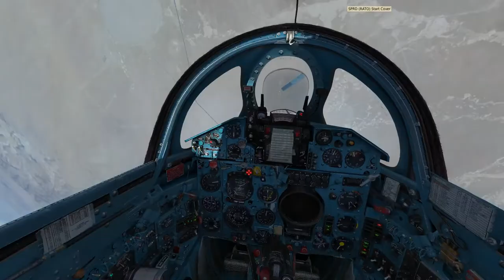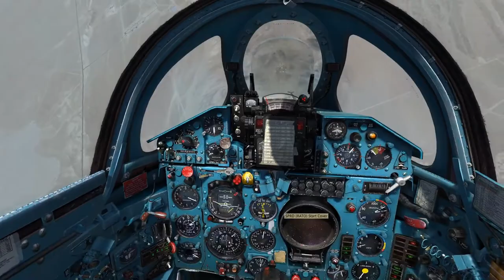MIG 21 0 5000m record flight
DCS MIG-21bis record flight.
0 to 5000m (actually 1700m to 7000m) in 1:26min.
Then landing  with dead engine...